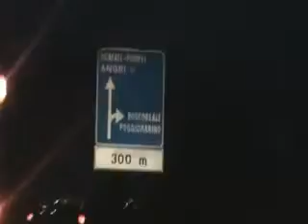Mamme vulcaniche bloccano camion provenienti da Napoli